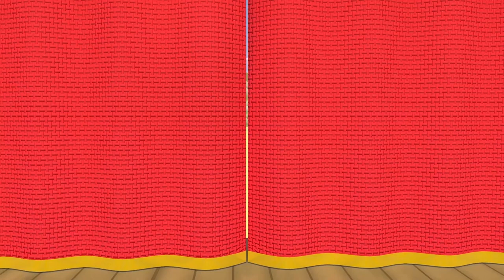Bubble Tea | NEW | Fun Preschool Learning Videos For Kids | Kent The Elephant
"A fun day out with Kent and his friends!
Let's beat the heat, with the bubble tea and enjoy the fun flavors, here comes Kent's Bubble Tea Truck!
Honk Honk!"

​​ ​​ 🌈  About Kent The Elephant:
journey.